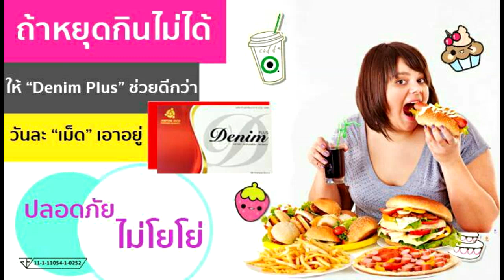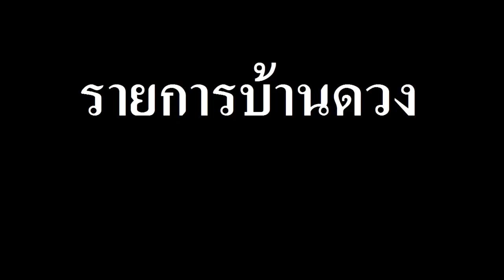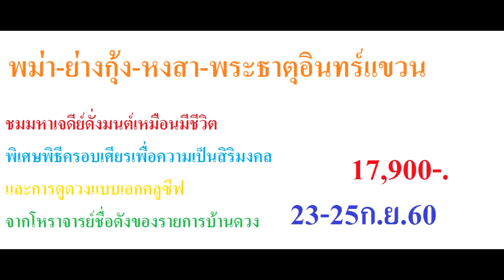ฟ้าเปิดราศีใดจะพบคู่แท้ภายในปี2560 โดยอ.ภูมิ การันตี